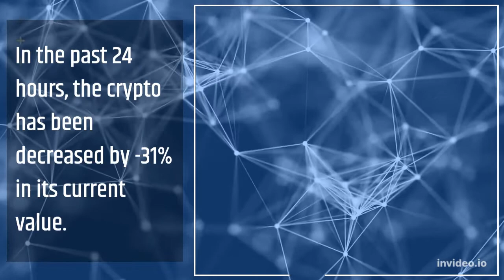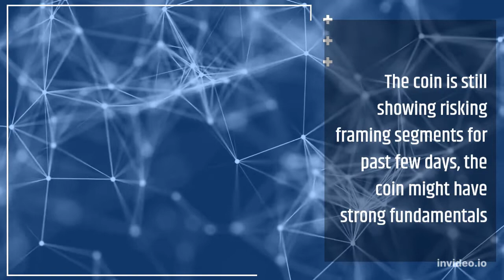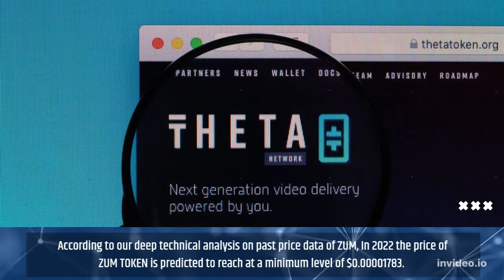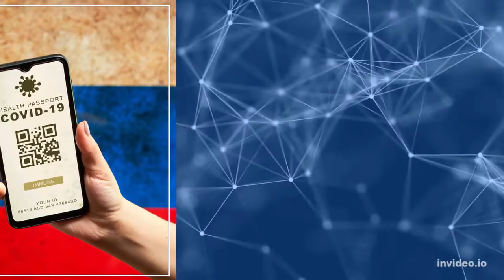ZUM TOKEN Price Prediction 2022, 2025, 2030 ZUM Price Forecast Cryptocurrency Price Prediction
ZUM TOKEN Past Price Analysis
According to the latest data gathered, the current price of ZUM TOKEN is $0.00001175 and ZUM is currently ranked # in the entire crypto ecosystem.
The circulation supply of ZUM TOKEN is 25,614,208,832 with a marketcap of $300,932.
If we compare the current market cap of the ZUM with yesterday’s, you can see that the market cap is also down.
ZUM TOKEN is facing a hard time getting on board with other crypto coins.
 The ZUM is down to almost -3.66% in the last 7 days.
Within the last one month, the price of ZUM decreased by -97.383%, eliminating a whopping average sum of $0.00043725 from its current value.
ZUM TOKEN is down by -98.44% with the maximum average price of the coin was around $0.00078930 and the minimum average price of was around $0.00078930 in past 4 months.
ZUM TOKEN (ZUM) Price Prediction/Forecast for 2022, 2023, 2024, 2025 and 2030
ZUM TOKEN Price Prediction 2022
According to our deep technical analysis on past price data of ZUM, In 2022 the price of ZUM TOKEN is predicted to reach at a minimum level of $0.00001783.
The ZUM price can reach a maximum level of $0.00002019 with the average trading price of $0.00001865.
ZUM TOKEN Price Prediction 2023
The price of ZUM TOKEN is predicted to reach at a minimum level of $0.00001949 in 2023.
The ZUM TOKEN price can reach a maximum level of $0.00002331 with the average price of $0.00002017 throughout 2023.
ZUM Price Forecast for 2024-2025
As per the forecast price and technical analysis, In 2024 the price of ZUM TOKEN is predicted to reach at a minimum level of $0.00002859.
The ZUM price can reach a maximum level of $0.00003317 with the average trading price of $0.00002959.
The price of 1 ZUM TOKEN is expected to reach at a minimum level of $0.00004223 in 2025.
The ZUM price can reach a maximum level of $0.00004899 with the average price of $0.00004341 throughout 2025.
ZUM TOKEN Price Prediction 2026
ZUM TOKEN price is forecast to reach a lowest possible level of $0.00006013 in 2026.
As per our findings, the ZUM price could reach a maximum possible level of $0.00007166 with the average forecast price of $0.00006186.
ZUM TOKEN Price Prediction 2027
According to our deep technical analysis on past price data of ZUM, In 2027 the price of ZUM TOKEN is forecasted to be at around a minimum value of $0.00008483.
The ZUM TOKEN price value can reach a maximum of $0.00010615 with the average trading value of $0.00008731 in USD.
ZUM TOKEN (ZUM) Price Prediction 2028
The price of ZUM TOKEN is predicted to reach at a minimum value of $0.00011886 in 2028.
The ZUM TOKEN price could reach a maximum value of $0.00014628 with the average trading price of $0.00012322 throughout 2028.
ZUM TOKEN Price Prediction/Forecast 2029
As per the forecast and technical analysis, In 2029 the price of ZUM TOKEN is expected to reach at a minimum price value of $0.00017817.
The ZUM price can reach a maximum price value of $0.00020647 with the average value of $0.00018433.
ZUM TOKEN (ZUM) Price Prediction 2030
The price of ZUM TOKEN is predicted to reach at a minimum value of $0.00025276 in 2030.
 The ZUM TOKEN price could reach a maximum value of $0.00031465 with the average trading price of $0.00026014 throughout 2030.
ZUM TOKEN Price Prediction 2031
ZUM TOKEN price is forecast to reach a lowest possible level of $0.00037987 in 2031.
As per our findings, the ZUM price could reach a maximum possible level of $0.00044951 with the average forecast price of $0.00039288.